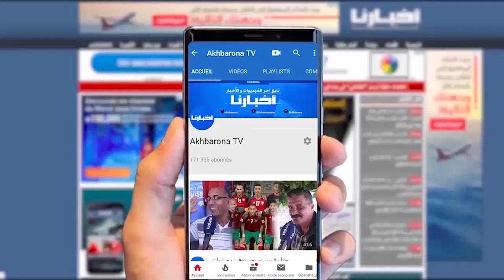صحتي في رمضان مع د.الوردي (ح.6):أسباب الترمضينة عند المغاربة في رمضان وطرق الوقاية منها